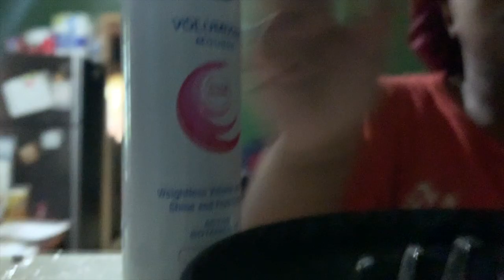CATCHING A SEIZURE PRANK ON MY DAD😱🤭 (HE WAS TRYING TO CALL THE POLICE🤦🏾‍♀️) (HILARIOUS🤣🤣)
Thank you for always rocking with me. I love each and every single one of y'all. Im giving y'all some of the best content. I love y'all & thanks for supporting me. I love y'all so much. Thank you for supporting me